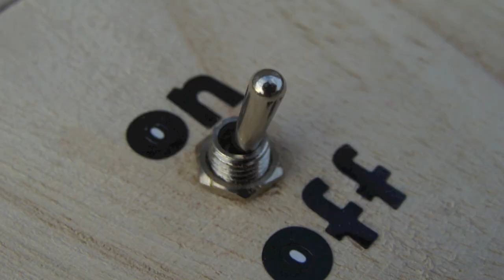Ultimate Useless Machine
A Useless Machine! Turns itself off when turned on.

The song is "Other Side" by The Red Hot Chili Peppers. I claim no owner ship of the song.